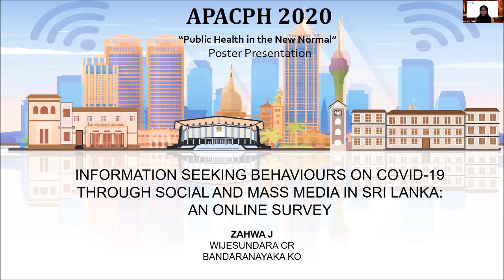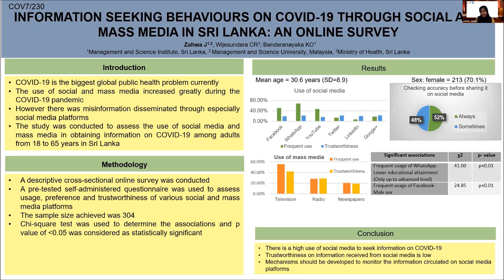APACPH Conference Oral Presentation Zahwa J COV7 230